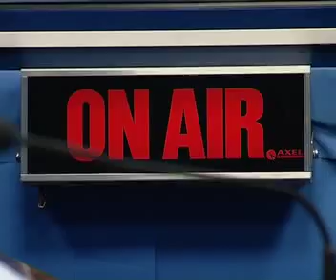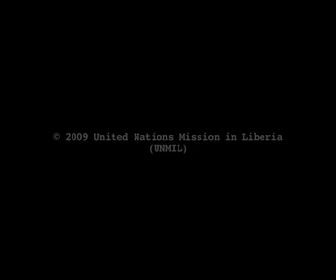Children's Day Of Broadcasting With Kids At UNMIL Radio In Liberia (2009)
Young Liberian journalists in action producing programs for UNMIL Radio as part of the celebration of the International Children's Day of Broadcasting in the West African state, on March 2009.  Narrated by a youngster.